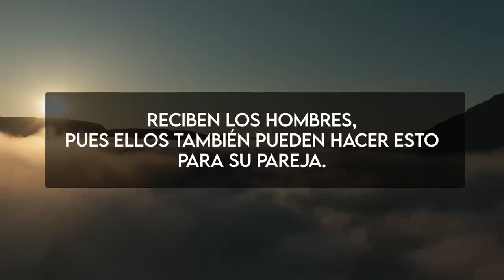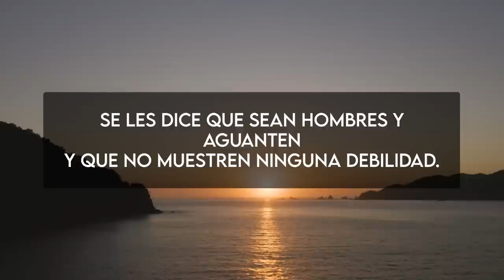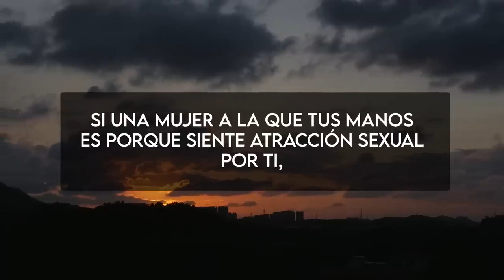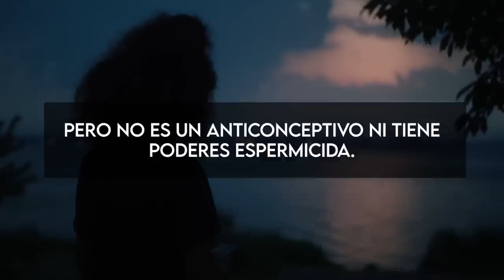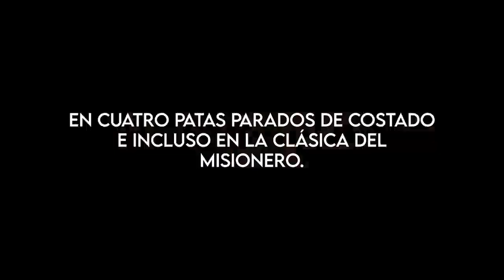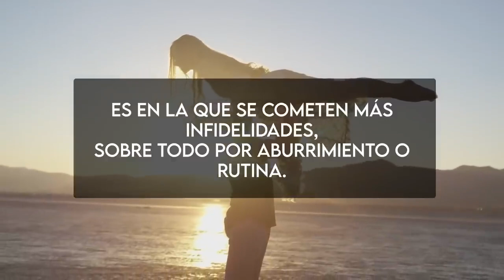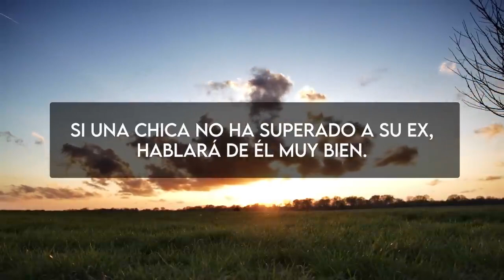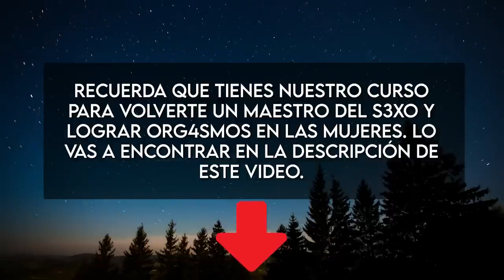ESTO ES POSIBLE SI...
⚠️🔥ADEMÁS, tengo la guía de seducción definitiva que contiene técnicas comprobadas para ayudarte a mejorar tus habilidades de seducción y encontrar el amor que deseas. La guía incluye consejos sobre cómo leer el lenguaje corporal, crear una conexión emocional, comunicarte efectivamente y mantener relaciones saludables y felices. Además, te ofrezco una garantía de satisfacción del 100% y puedes descargar la guía de inmediato para comenzar a mejorar tu vida amorosa. La descarga tiene otros 16 LIBROS de SEDUCCIÓN + 50 audio-clases.
Toca este link para más información 👇🔥